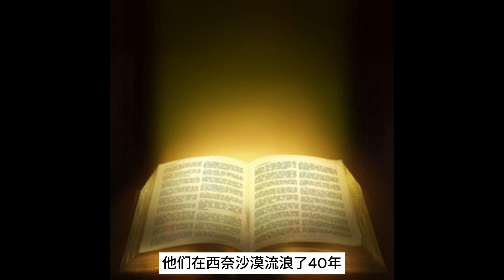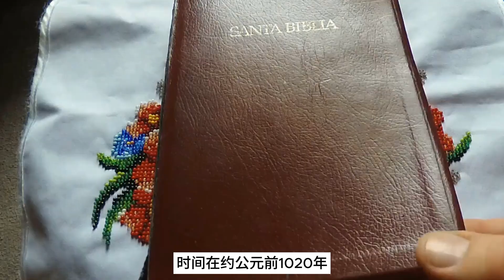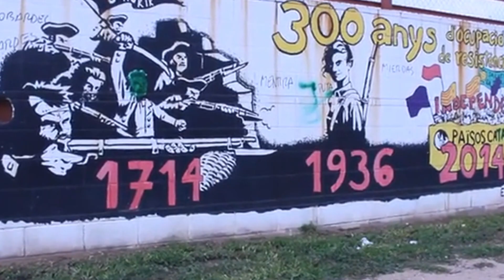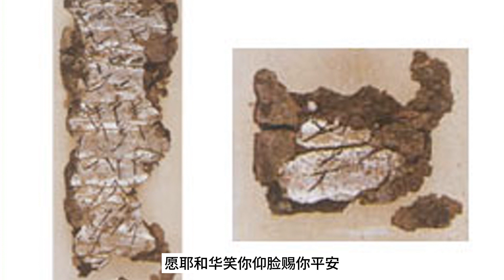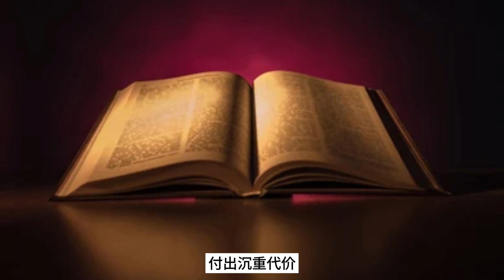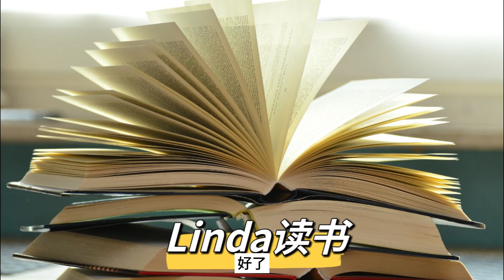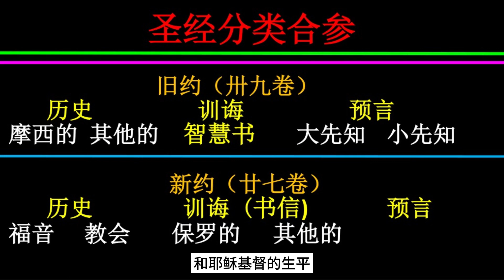聖經時代 聖經的發源地與傳播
第14期
聖經的發源地可以追溯到古代以色列。 聖經是猶太教和基督教的重要文本，包括舊約和新約兩部分。 舊約主要包含了猶太教的聖經經文，而新約則包含了基督教的經文。
大家好，歡迎來到Linda讀書頻道，前期我們主要探索中國的歷史，後期會慢慢的將各類書籍加入我們的讀書單中，近幾期我們解讀以色列，本期的聖經時代，讓你了解聖經的發源地和傳播欢迎讨论，留下你的见解。

請聽Linda讀書，讓你對中國歷史中的傳奇人物有更多的了解。

如果你知道更多關於以色列的故事，請在留言區留言，留下你的見解。